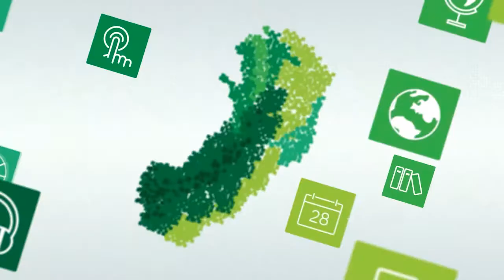Resenha critica [Libras]